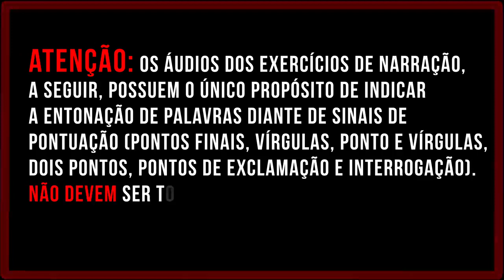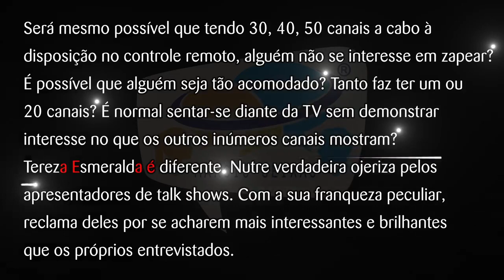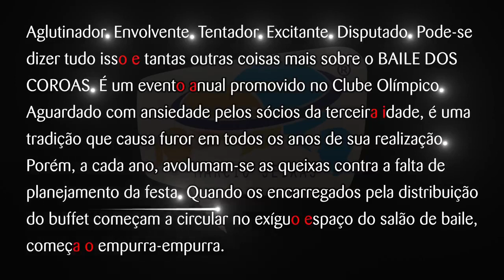Exercício: Textos 28 a 30 pág. 14 com Áudio 187/355